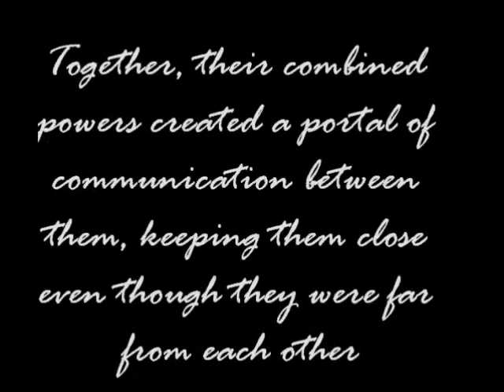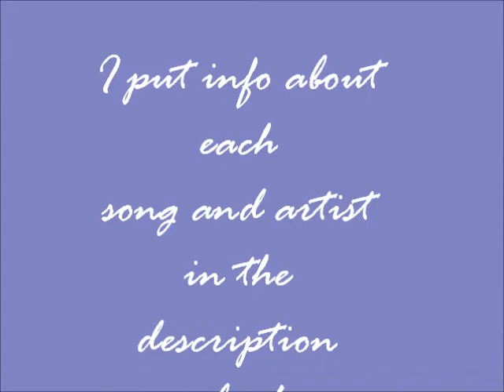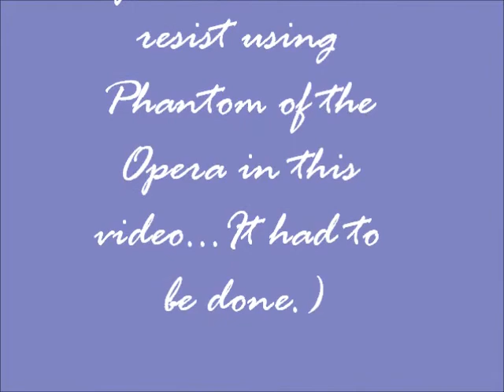SisterhoodNEXT: The Return of the Vlog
In which Alyssa issues a public apology for the derps of the Sisterhood, and issues a challenge...and let's be honest, just has some issues.

Also, it's a glasses day. Judge not.

1)"Geraldine" - The Avett Brothers (The Carpenter)
2)"Kilojoules" - The Freelance Whales (Weathervanes)
3)"Feel the Light" - The Green Children (Feel the Light EP)
4)"On Top of the World" - Imagine Dragons (Continued Silence EP)
5)"Who's Thinking About You Now" - Jason Mraz (Love is a Four Letter Word)
6)"If I Walk Away" - Josh Groban (Illuminations)
7)"Good Intent" - Kimbra (Vows)
8)"Stubborn Love" - The Lumineers (The Lumineers)
9)"Broken Crown" - Mumford and Sons (Babel)
10)"Dirty Paws" - Of Monsters and Men (My Head is an Animal)